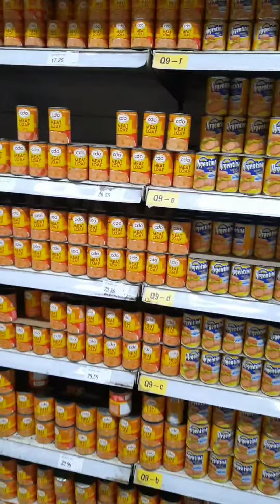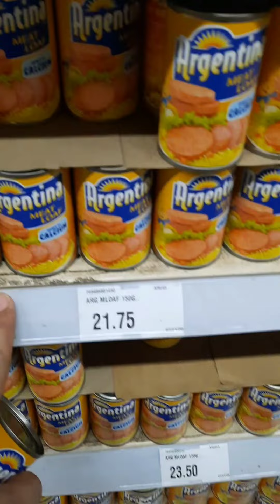NANG GROCERY SA SUPER 8, PWEDE BANG PANG SARI SARI STORE...